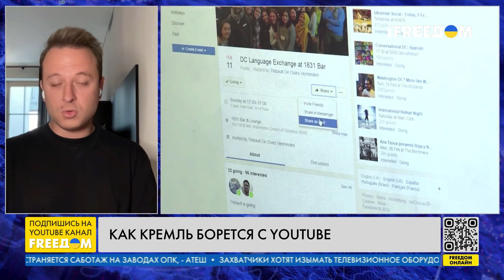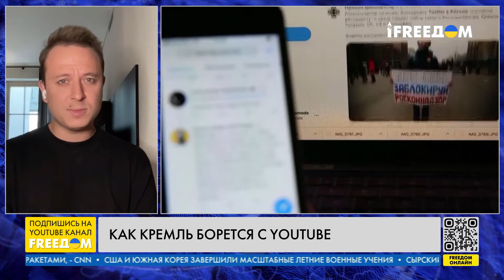Борьба Кремля с YouTube. Чиновники РФ все равно продолжают пользоваться платформой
Роскомнадзор потребовал от провайдеров немедленно прекратить самостоятельно ускорять загрузку YouTube. Соответствующее письмо опубликовало российское интернет-издание Sotavision, утверждая, что получило его от сотрудника "Транстелекома". Согласно документу, операторы должны отказаться от искажения, фрагментации и подмены интернет-трафика для того, чтобы ограничивать доступ к информационным ресурсам. Таким образом Роскомнадзор отреагировал на новости о попытках провайдеров своими силами ускорять замедленный в России YouTube для своих клиентов. Об этом в прямом эфире телеканала FREEДOM поговорили с журналистом Telegram-канала "Можем объяснить" Ильей Давлятчиным.

📌Если у вас в стране заблокирован доступ к YouTube или есть перебои, установите VPN. Введите в поисковике браузера: "Скачать VPN" и установите приложение. Прямой эфир телеканала FREEДОМ круглосуточно – на нашем сайте